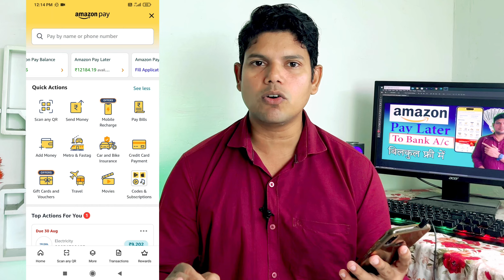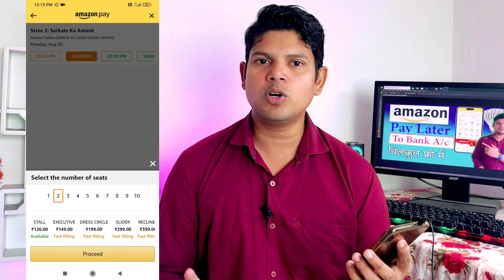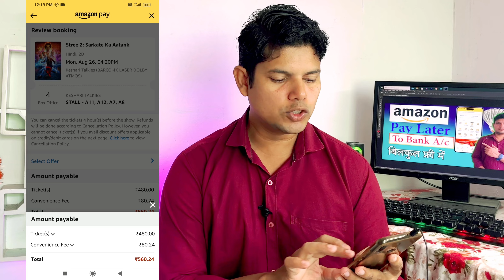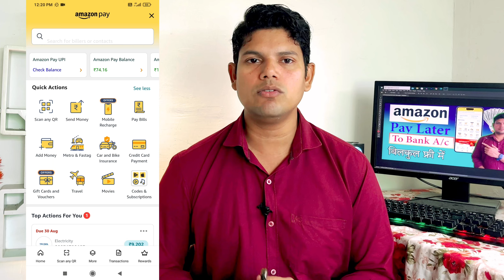Amazon Pay Later to Bank Account Transfer || With Instant Payment Transfer Free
amazon pay balance to bank account transfer telugu
 amazon pay balance to bank account transfer without kyc